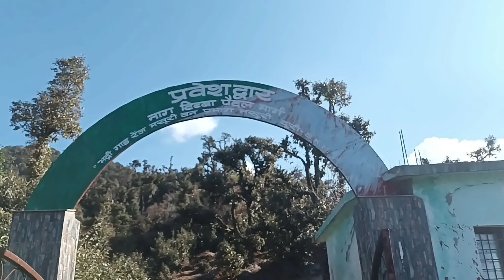Nag Tibba Summit | Nag Tibba Temple | Sunrise at 3033 mtr | Complete Travel Guide | Episode- 2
It is episode-2 of Nag Tibba Trek (A Solo Trek) also the last episode of this series.

It is believed to be the abode of 'Nag Devta' or God of Snakes, from which it borrows the first part of its name; 'Tibba' is a local word for hill or peak. Local villagers come here to offer their prayers to Nag Devta for the protection of their cattle. This place is at an elevation of 3048 meters. Nag Tibba is the highest peak in the lower Himalayan range of Uttarakhand.

Nagtibba means the place of abode of the Snake God. It has a temple on the top, and a little over, one can see the entire Bandarpoonch ranges of the Great Indian Himalayas towards the Yumnotri side

EP 1 was shot on 29th & 30th July 2021, you will see the following in this episode.
~Started Trek from  Nag Tibba Base Camp to Nag Tibba Peak
~Return back to ISBT Dehradun via Pantwari village
Travel from ISBT Dehradun to Delhi (back to the hostel)

Trip Organised By - tripped.co (Instagram Id)